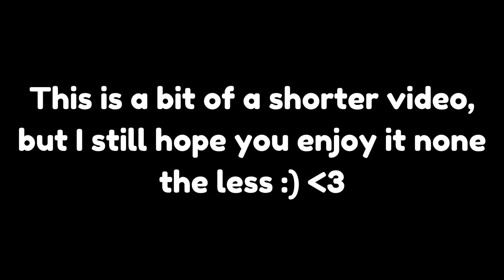Meeting The Parents👫💞 || Rags to Riches: CAS and Backstory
➡ Twitch.tv/PlumxafYT ⬅

I'm LIVE Every Saturday 8PM-10:30PM (and sometimes even later 😎, along with pop up streams. So be sure to follow so you're notified when I'm live and  come hang!)

🎶MUSIC USED🎶
Music from Uppbeat (free for Creators!)